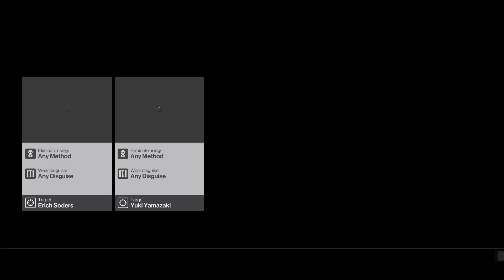Hitman Part 8: Should I kill or chill?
Hokkaido, what a nice place to relax, unfortunately, im not here to relax, but on a mission. 2 targets thats all, then I can chill.

Also sorry if you notice some "lag", the game didnt lag for me, but the recording does, idk the issue, some PS4 related, I hope it wont bother you too much and ruin the game or my playing for you.